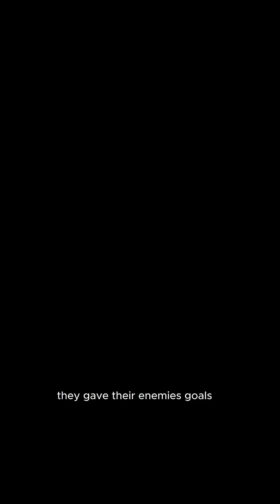F.E.A.R. Used AI So Advanced Players Thought They Were Human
Released in 2005, F.E.A.R. delivered enemy AI that still outclasses many modern shooters. Instead of rigid scripts or simple flowcharts, it used GOAP (Goal-Oriented Action Planning) giving enemies goals and letting them dynamically plan how to achieve them.

Enemies adapt to your position, coordinate with squadmates, flank, flush you out with grenades, and react intelligently to the environment in real time. It wasn’t scripted behavior, it was autonomous decision-making. Many players genuinely thought they were fighting human opponents.

F.E.A.R. proved that great AI isn’t about graphics or realism, it’s about giving enemies a brain.

What game do you think has the best AI?